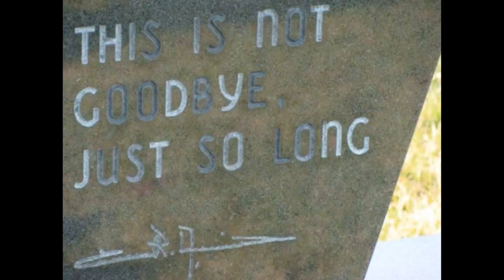Damian Grave Resurrection Cemetery Coraopolis,Pa